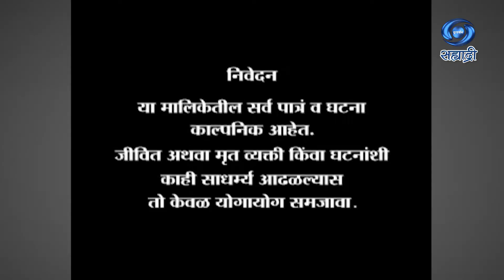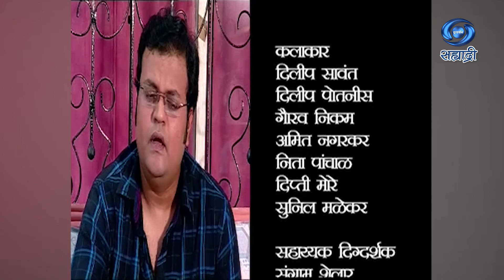Abhal Apala Apala | आभाळ आपलं आपलं | Serial | Ep 23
कथा - पटकथा - संवाद - विजय मोंडकर
गीत - निखिल मोंडकर
संगीत - चिनार - महेश
गायिका - पल्लवी केळकर
निर्माता - दिलीप सावंत
दिग्दर्शक - अमोल भावे
DD Sahyadri
Doordarshan Mumbai
Sahyadri Marathi
Show : ' Abhal Apala Apala '
Artist : मैथिली वारंग - चौहान
अजय पाध्ये
कोमल जाधव
प्राजक्ता केळकर
अतुल अभ्यंकर
उत्कर्षा मांजरेकर
दिलीप सावंत
दिलीप पोतनीस
गौरव निकम
अमित नगरकर
निता पांचाळ
दिप्ती मोरे
सुनिल मळेकर
आणि इतर
Anchor :
Social Media Operator : वनिता राऊत - मांजरेकर
Producer Director : अमोल भावे